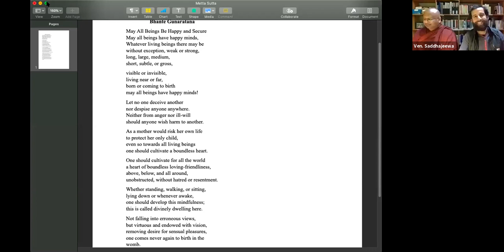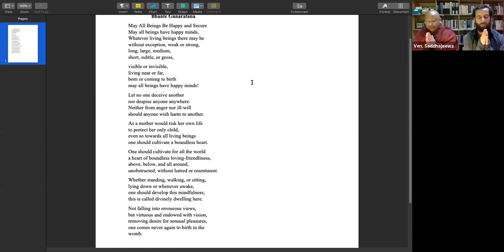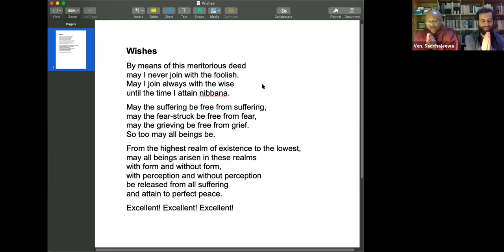May 21st, 2020 Guided Meditation & QnA Session // Bhante Saddhajeewa